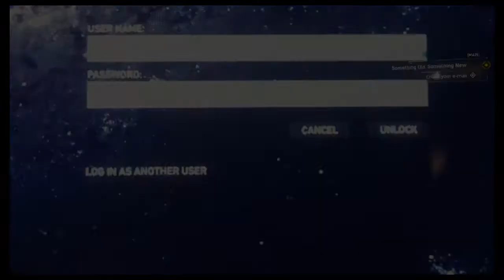GETTING NEW SPIDEY SUIT | MARVEL SPIDERMAN PS4 | #2